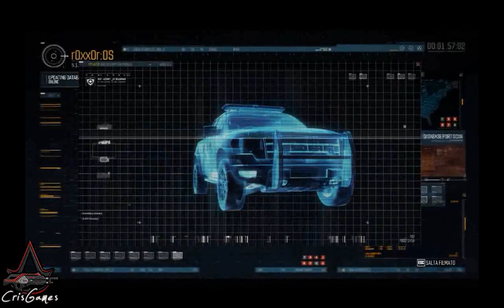THE CREW - PC Gameplay (ITA) 15 - Roxanne, la 5-10 di Las Vegas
PREZZO DEL GIOCO: 6,80 €

GAMEPLAY CARACTERS

Sviluppo: Ivory Tower, Ubisoft Reflections, Ubisoft Shanghai

Pubblicazione: Ubisoft

Serie:  The Crew

Data di pubblicazione: 2 dicembre 2014

Genere: simulatore di guida

CREDITS